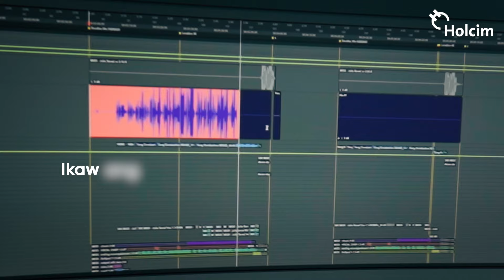Holcim Sagot ko ang Bukas 2023 Performed by Yeng Constantino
Listen to Yeng Constantino's performance of 'Sagot ko ang Bukas' -- reiterating Holcim's promise of building a greener future through innovation and initiative.

Watch the behind-the-scenes here!